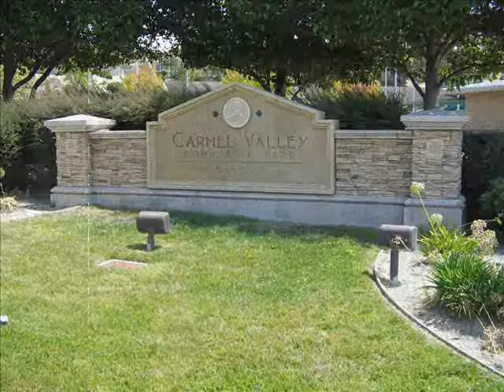Carmel Valley San Diego Community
Carmel Valley San Diego is an ideal community and location to live in North County San Diego.

Newton3 Real Estate Services
Exposure That Sells Your House!